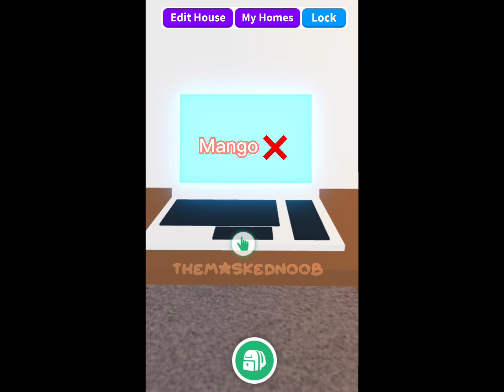Pov: the password is you favourite pet..